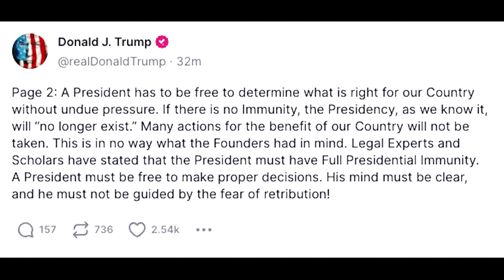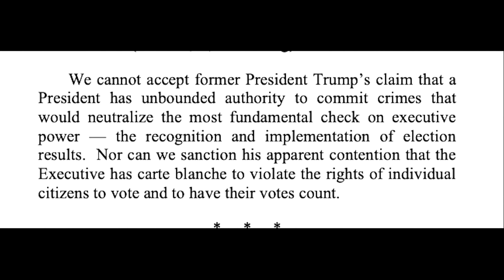Oberstes US-Gericht stimmt Anhörung zur Immunität von Trump zu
Das Oberste Gericht der USA wird sich mit dem Anspruch von Donald Trump beschäftigen, als Ex-Präsident weitreichenden Schutz vor Strafverfolgung zu genießen. Damit ist das Hauptverfahren gegen ihn im Zusammenhang mit dem Sturm auf das Kapitol ausgesetzt.